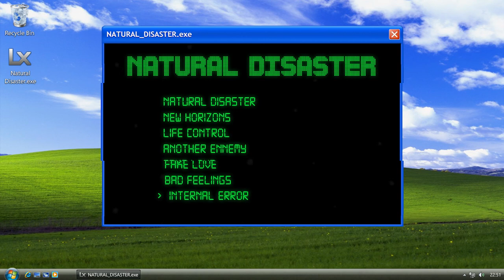INTERNAL ERROR by Lesion X | No Copyright Music | Electronic Hip-Hop & Trap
💎 Thanks for listening to "INTERNAL ERROR" by Lesion X! 💎

You are *free to use this track, but you must* include the following credits in your video description (Copy & Paste) :

*Usage Policy :*
✅ Required : You *must* add full credits in your video description.
❌ Not Allowed : Claiming the music as your own or selling it.
❌ Not Allowed : Using the track as background music for your own musical compositions without prior permission.
❌ Not Allowed : Removing or altering any parts of the credits.

🎧 *Best for :*
Background Music for Videos and Vlogs
Gaming Streams and Podcasts
Relaxation and Study Sessions
Chill and Relax Ambiance